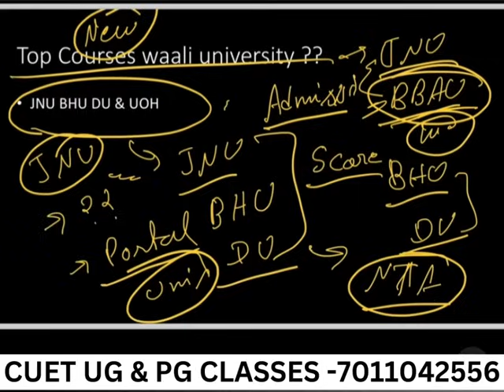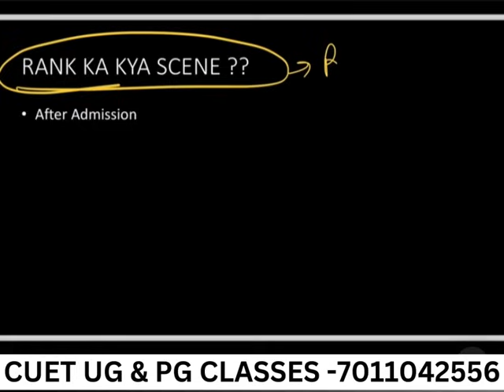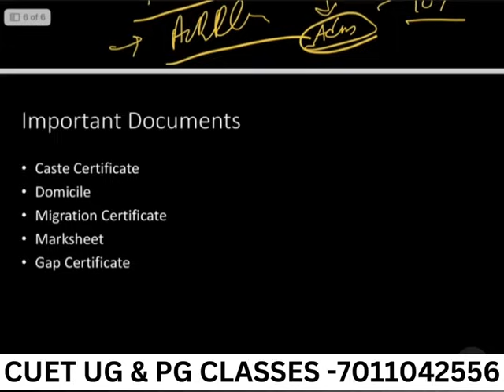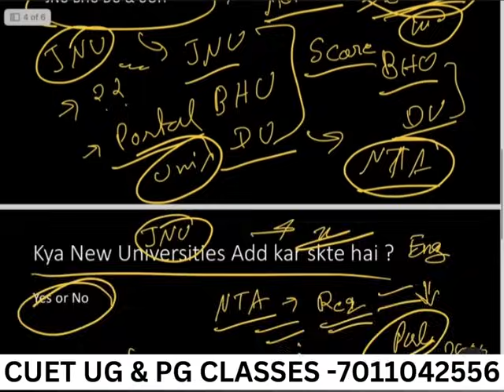AA GYA RESULT | What Next | Rank | Admission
CUET UG-ExamVat

CUET PG-ExamVat

NET JRF-ExamVat